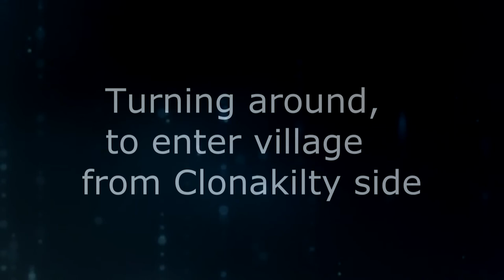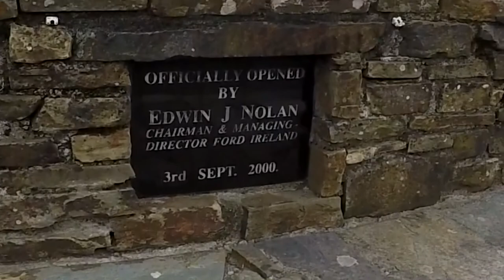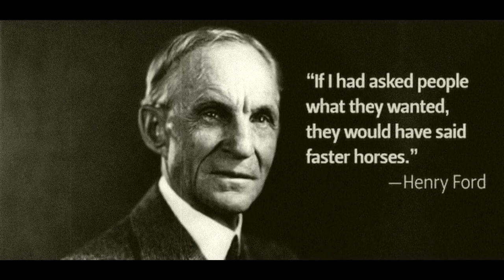Drive through Ballinascarty, Cork during Ford100 celebrations.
My car is going for its National Car Test soon. I just got new brake pads put on, so I must clock up about 300-400 miles to let the pads bed in properly. (Not doing so would probably end in a fail...)

To rack up a few miles, I paid a fitting visit to the village of Ballinascarty, in West Cork, during Ford100 (the celebration of 100 years since the opening of Ford's first manufacturing plant outside of the US. - This plant closed down in the early 80's). Ballinascarty is the ancestral home of William Ford, father of the great inventor Henry Ford.

Hope you enjoy this very quickly pieced together video!

- Jingle Punks - Green Leaf Stomp